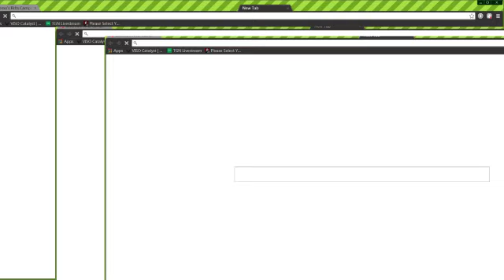Rifts RPG Campaign Part 11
Infernocanauck, Criana, Piph0, Burnarator and I take you on a crazy adventure through the fantastical world of Rifts!